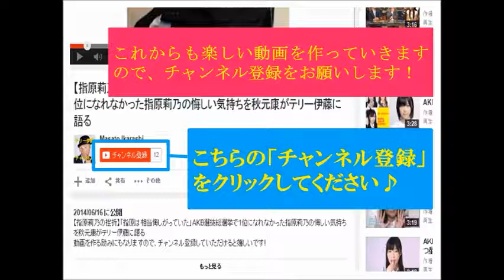【裏情報】元東京都知事猪瀬直樹のヤバイ過去 大塚範一とテリー伊藤がテレビのコメンテーター時代の猪瀬直樹のわがままぶりを暴露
これからも面白い動画を作っていきますので応援よろしくお願いします！

‹コメント›
猪瀬直樹さんは、気むずかしそうですね～（汗）
テリーさんと大塚さんは、すごく仲が良さそうですね♪

【超貴重】美空ひばり、石原裕次郎、高倉健…今だから言えるスーパースターとの裏話を松方弘樹が語る！

秋元康感動トーク集！名曲を作る秘訣、アイドルのオーディションの実態など

もはや名人芸！松村邦洋の爆笑ものまね・トーク特集！ビートたけし、掛布、鶴瓶など